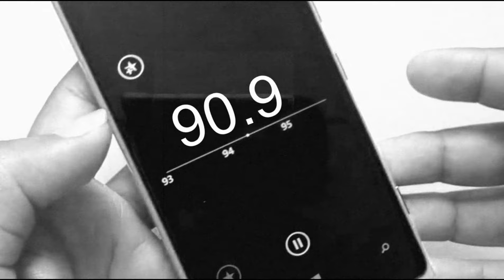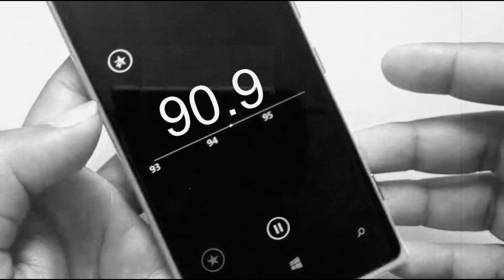Martes de Terror - "Ojos Rojos" (Creepypasta) Historia narrada para El Cartel de La Mega Paranormal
Los Martes De Terror son el espacio paranormal del canal, todos los martes compartiremos con ustedes historias, creepypastas, investigaciones, psicofonias, conspiraciones y todo lo concerniente al mundo paranormal.
"Ojos Rojos"
Historia escrita por Cesar Calderon C
Historias para el cartel de la mega paranormal
Agradecimientos al equipo del cartel encabezado por Daniel Trespalacios y Roberto blanco
Las fotos y fragmentos de vídeos utilizados en esta historia no nos pertenecen ni pretendemos hacer creer que así sea